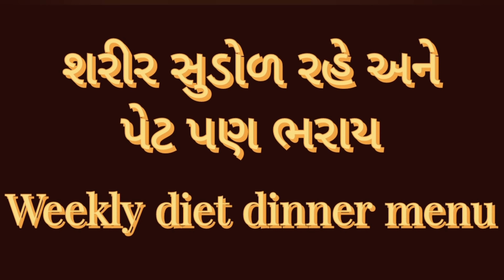શરીર સુડોળ રહેશે અને પેટ પણ ભરાશે અઠવાડિક મેનુ દિવસ ચોથો||Dinner Diet menu Day 4||Sambhariyo bhaat